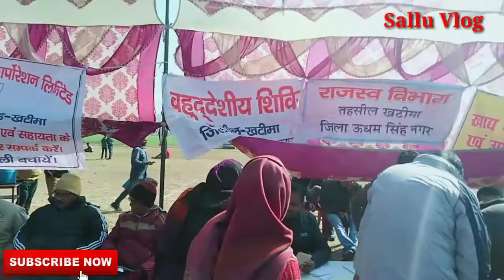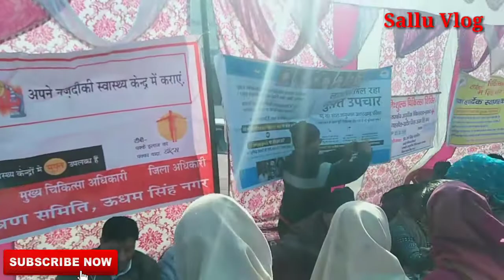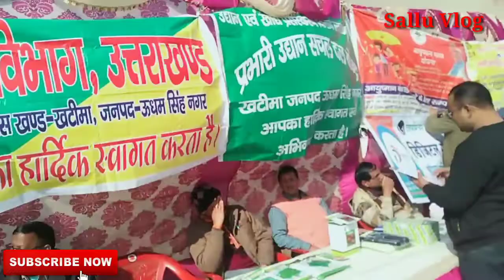CUMP22 DEC2019#UTTRAKHAND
Thank you all Love you guys